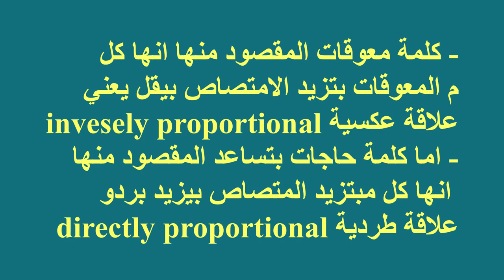Simple diffusion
الفيديو كامل : Introduction to physiology